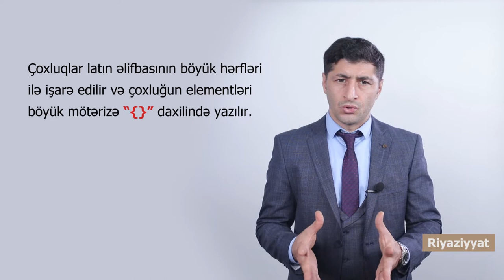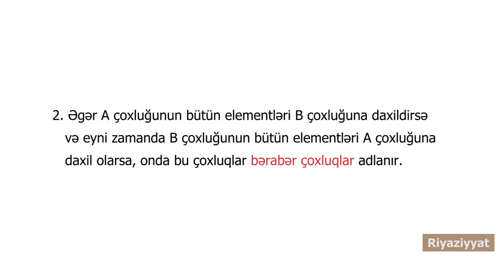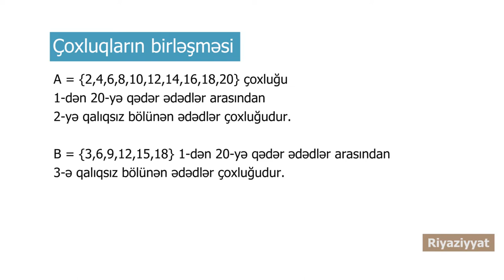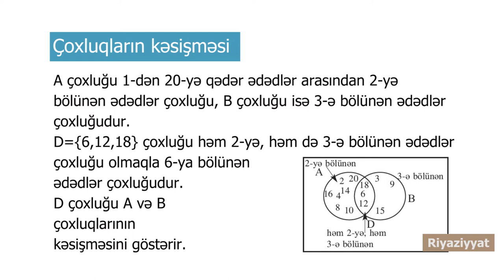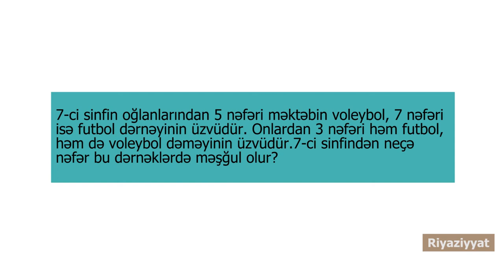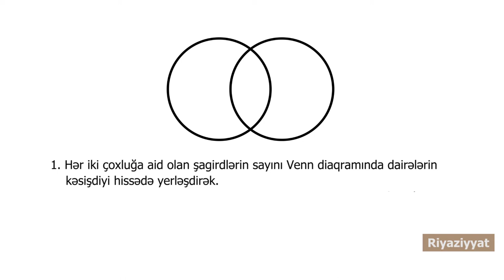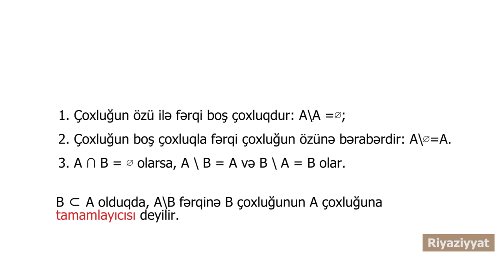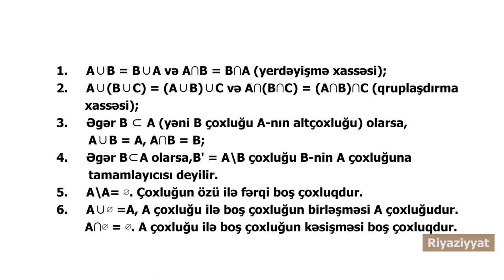Riyaziyyat - Çoxluqlar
film director